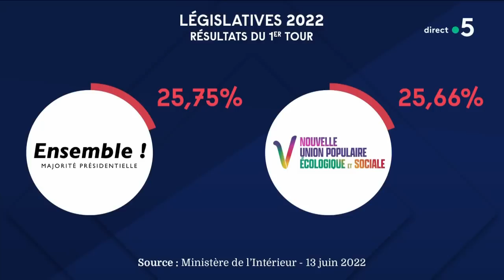La NUPES veut organiser le partage des richesses en France - C à vous - 14/06/2022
Au programme :
Invité : Adrien Quatennens, député LFI du Nord et coordinateur de La France Insoumise
• Mélenchon, Robin des bois du pouvoir d’achat ?
• Pouvoir d’achat : aides ciblées ou prix bloqués ?
• LFI / Ensemble! : passe d’arme autour de la TVA
• Législatives : LFI dénonce toujours une manipulation des résultats
• 2ème tour des législatives : vers un front républicain ?